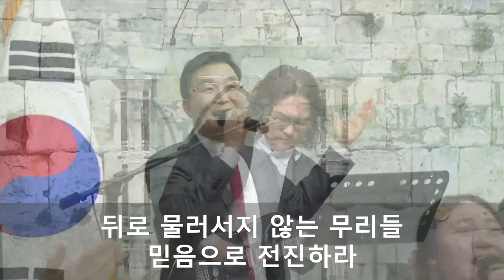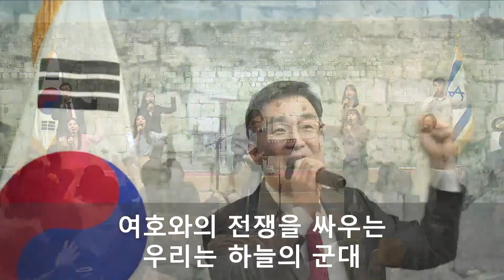[찬양] 하늘의 군대 / IP서울김포영광교회 / 글로리아 찬양